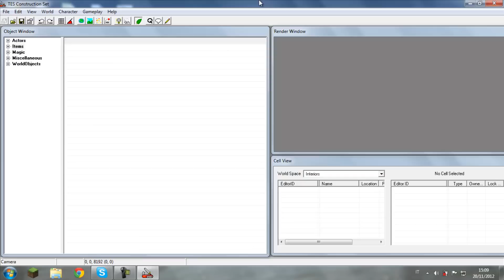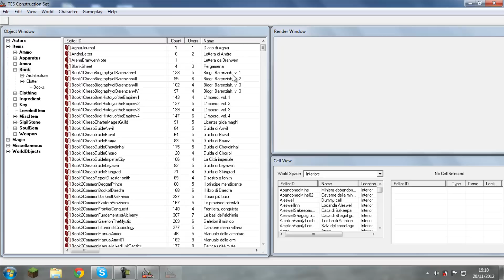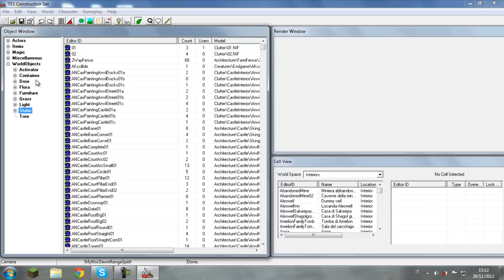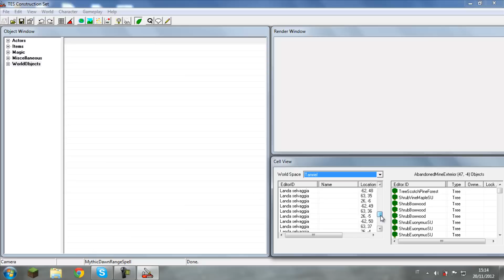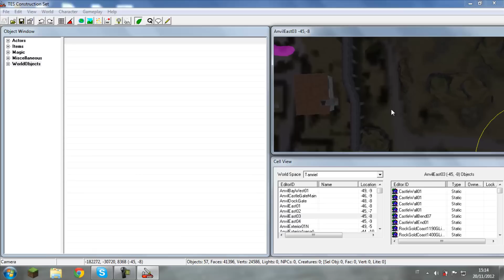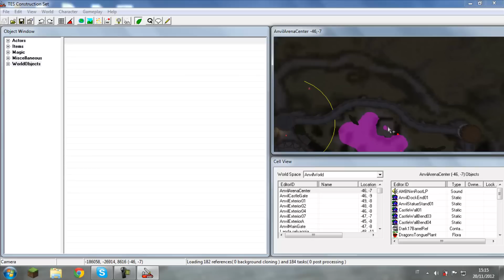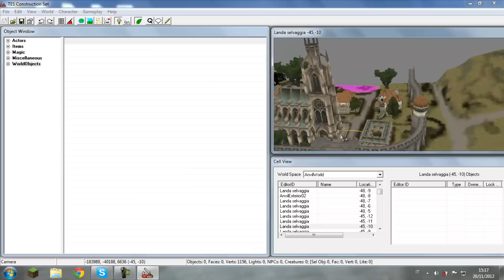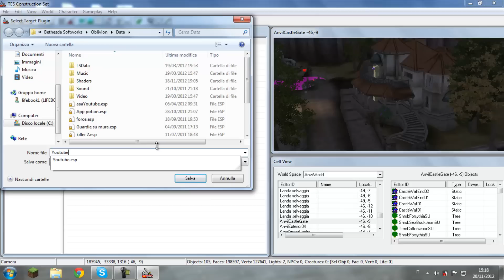Si inizia! | Lezione di teoria - TES Construction Set Tutorial - Ep.1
Bella ragazzi, un caloroso benvenuto nel mondo del Construction Set. Oggi lanciamo la serie di tutorial su questo fantastico programma,che ci permetterà di costruire le nostre mod personali per Morrowind, Oblivion e Skyrim!!!
In questo primo episodio si parla soltanto di teoria, come muoversi nelle finestre e i loro utilizzi generali. E' importante che guardiate il video prima di passare la secondo capitolo, mi raccomando!!! ;)

LINK UTILI